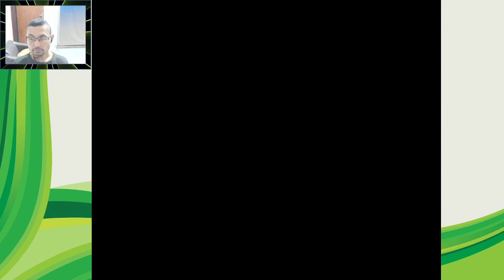Mario's Misadventures The Secret of The 11 Gems Part 9